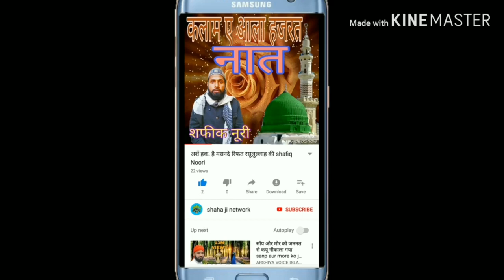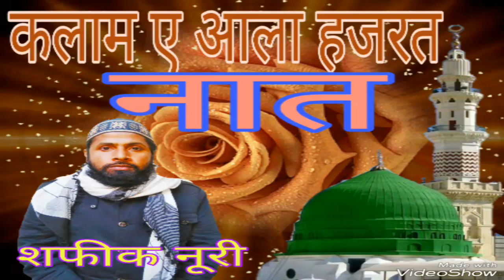Arshe Haq Hai masnade rifat rasoolullah ki Shafiq noori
Shafiq noori shah ji network